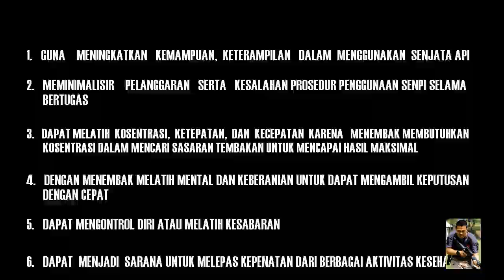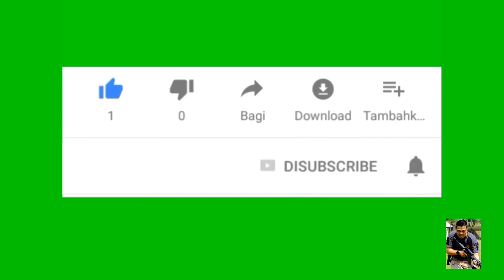LATIHAN MENEMBAK PEJABAT LEMDIKLAT POLRI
kemampuan,keterampilan dalam menggunakan senjata api merupakan kewajibang seluruh personil Polri untuk meningkatkan profesionalisme.
Latihan ini menggunakan senjata laras pendek dan laras panjang. Latihan ini tidak hanya diberlakukan  pada pejabat utama lemdiklat polri saja tetapi semua jajaran personel yang ada dibawahnya
Latihan menembak merupakan program  yang harus dilaksanakan dikarenakn untuk meningkatkan kemampuan,
Latihan menembak  mutlak dilakukan agar setiap personil senantiasa terjaga kemampuan dan ketrampilan dalam menembak.

Dengan terus mengasah ketrampilan menembak dalam menggunakan senjata harus secara profesional dan dalam kondisi apapun meskipun saat tidak bertugas atau tidak

Latihan menembak menggunakan pistol jarak bidik 25 meter. Sedangkan laras panjang dengan jarak bidik 50 meter, dengan posisi menembak tiarap, duduk dan berdiri.
agar dapat menembak dengan baik dan memperoleh hasil maksimal, seseorang harus sering melakukan latihan. Dan sebelum berlatihan dengan amunisi, didahuli latihan dril kering tanpa amunisi yang bertujuan untuk melatih kekuatan tangan, napas, bidik dan tekan picu. Setiap pelaksanaan latihan lanjutnya, masing-masing personel harus mencatat hasil perolehan nilai latihan menembak yang selanjutnya dapat dijadikan evaluasi pada latihan

Tujuan latihan menembak
1. Guna meningkatkan kemampuan, keterampilan dalam menggunakan senjata api
2. Meminimalisir pelanggaran serta kesalahan prosedur penggunaan senpi selama bertugas
3. Dapat melatih konsentrasi, ketepatan, dan kecepatan karena menembak membutuhkan konsentrasi dalam mencari sasaran tembakan untuk mencapai hasil maksimal. Ketepatan sasaran dalam menembak harus dimengerti benar. Kecepatan dibutuhkan dalam mengatur waktu yang telah ditentukan dalam setiap melakukan penembakan.
4. Dengan menembak melatih mental dan keberanian untuk dapat mengambil keputusan dengan cepat.
5. Dapat mengontrol diri atau melatih kesabaran.
6. Dapat menjadi sarana untuk melepas kepenatan dari berbagai aktivitas Manfaat Latihan menembak bagi kesehatan

Manfaat latihan menembak bagi kesehatan

1. Dapat melatih kapabilitas mata, bagi mereka yang memiliki gangguan dengan penglihatan, maka jangan khawatir karena olahraga yang satu ini ternyata juga memiliki manfaat untuk latihan, membuat mata Anda lebih fokus pada sasaran juga membuat penglihatan semakin membaik.

2. Menghilangkan stres, Karena setiap kali kamu menembakkan peluru dari senjata menuju ke sasaran, harus selalu konsentrasi dan mengeluarkan seluruh perasaan kamu pada saat menembak.Dengan begitu semua masalah dan pikiran yang selama ini terpendam di dalam diri kamu akan tertumpah dalam setiap peluru yang kamu tembakkan ke sasaran sehingga membuat kamu lebih merasa lega.

Tujuan latihan menembak
1. Guna meningkatkan kemampuan, keterampilan dalam menggunakan senjata api
2. Meminimalisir pelanggaran serta kesalahan prosedur penggunaan senpi selama bertugas
3. Dapat melatih konsentrasi, ketepatan, dan kecepatan karena menembak membutuhkan konsentrasi dalam mencari sasaran tembakan untuk mencapai hasil maksimal. Ketepatan sasaran dalam menembak harus dimengerti benar. Kecepatan dibutuhkan dalam mengatur waktu yang telah ditentukan dalam setiap melakukan penembakan.
4. Dengan menembak melatih mental dan keberanian untuk dapat mengambil keputusan dengan cepat.
5. Dapat mengontrol diri atau melatih kesabaran.
6. Dapat menjadi sarana untuk melepas kepenatan dari berbagai aktivitas keseharian.